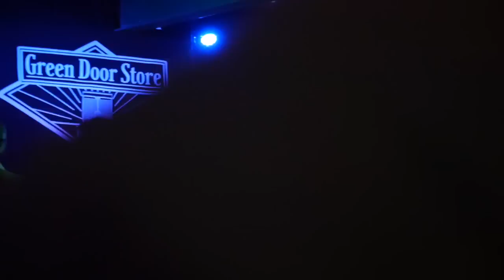STRATEGY KI LIVE PERFORMANCE | GREEN DOOR STORE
Immortal Musikk Records Presents - Strategy Ki live at the Green Door Store night club in Brighton on 12th September 2018.

Set List:
Strategy Ki - My Friends
Strategy Ki - Gutta Shit
Strategy Ki - P90